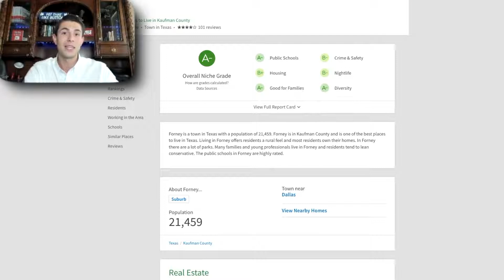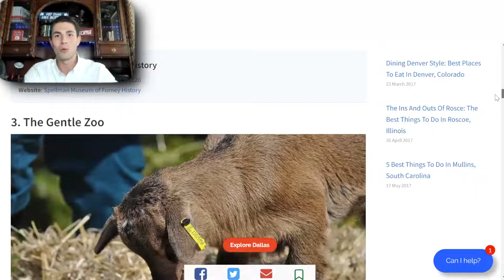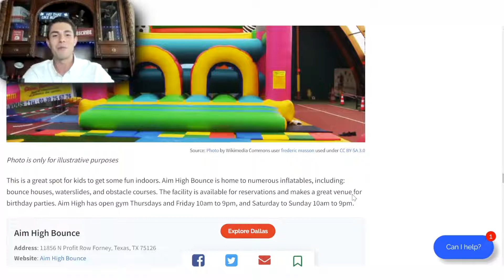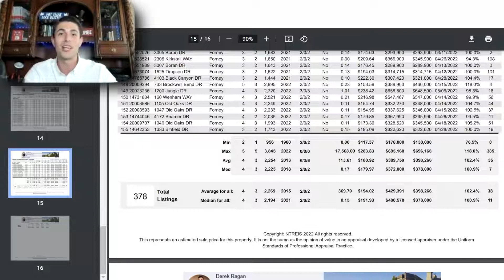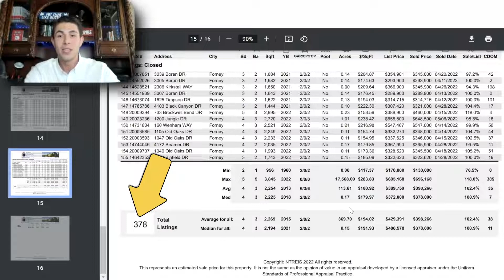Living in Forney Texas | Best Places to Live in Texas! 🤠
We’re showing you what it’s like living in Forney Texas if you’re thinking about moving! Our Texas real estate team helps families all over the world find homes in Texas. Forney is one of our most popular cities that is asked for from our clients.

Ready to see the city?

Forney is known for its affordable home prices because it's not in the major metroplex of DFW and Dallas, it's on the outskirts. It feels a little more rural, which is great if you love that open space and country feeling. It certainly has a small town feel.

The population of Forney Texas is a little over 21,000 now and growing! In this video, we walk you through the city to show you exactly what you can find and what you can get out of living in Forney Texas. It’s rated #107 Best Suburbs for Young Professionals in Texas, as well as #72 Best Suburbs to Buy a House in Texas out of about 415 cities in Texas.

🤠Our number is text friendly!

AGENTS - Learn how to partner with us and help families find their perfect homes. Our team is growing all over the USA

00:00 - Forney distance to Dallas
01:37 - Stores in Forney Texas
02:16 - Parks & Recreation in Forney Texas
03:18 - Schools in Forney Texas
04:21 - Forney Texas Housing Market
04:42 - Things to Do in Forney Texas
05:40 - Surrounding Cities to Forney Texas
06:20 - Housing Prices in Forney Texas

Moving to Texas is easy when you have a team like ours on your side that helps people locate their dream homes and investment properties all over Texas. We are Locating Texas, so you can focus on all the other aspects of moving to Texas. Our Dallas, Texas real estate team also has operation across the state, so no matter where you're looking to move - we can help!

Resources

**All stats, data, house pricing, and anything else mentioned is always subject to change and is provided merely as an example at the time of this recording. Most stats and data mentioned came from the sites above and are not based on our opinions.

🏠 REAL ESTATE AGENTS! 📈 Every day we are partnering with people who are interested in building a modern real estate business. Want to learn more about our partnership?